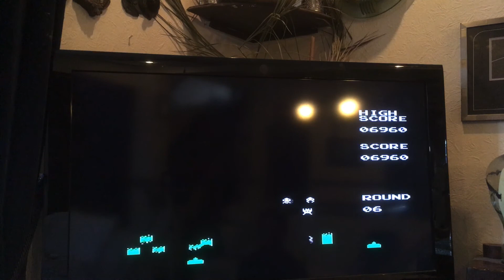ATARI space invaders 1978 the best arcade game ever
ATARI space invaders 1978